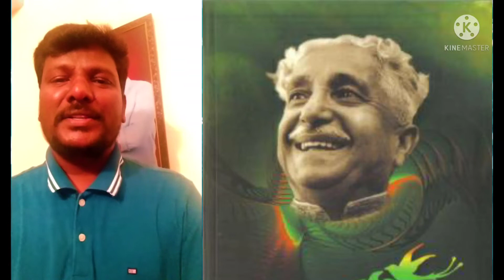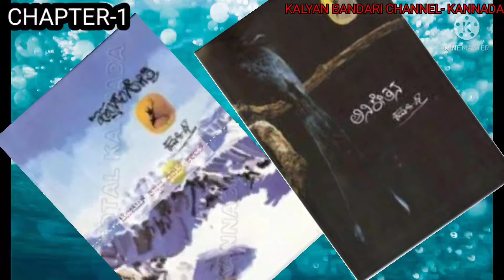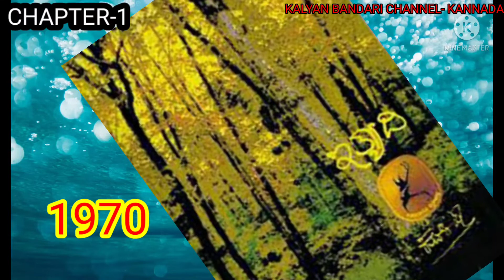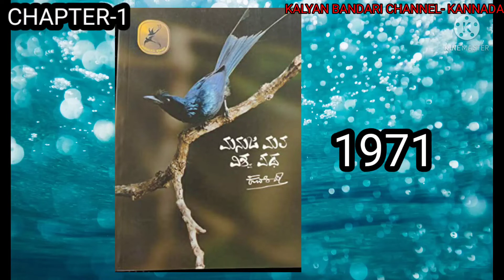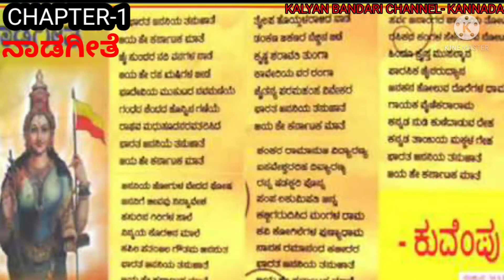ಚಾಪ್ಟರ್-1/ VISHVAMANAVA KUVEMPU CHAPTER-1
KALYAN BANDARI CHANNEL-KANNADA

APPA I LOVE YOU❤ ಅಪ್ಪ ಐ ಲವ್ ಯು

ಭಾಗ- ೧
ಭಾಗ-೨
ಭಾಗ-೩
ಭಾಗ-೪

SSLC RESULTS 2022

KALYAN BANDARI CHANNEL-KANNADA